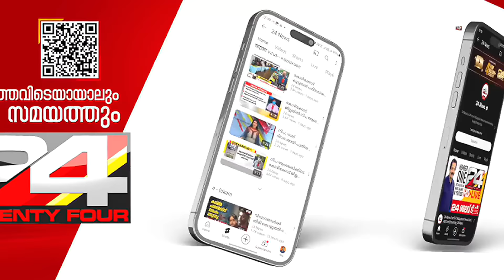അമ്പലത്തറയിൽ സ്ഫോടക വസ്തു എറിഞ്ഞ സംഭവത്തിൽ പ്രതിക്ക് പാർട്ടിയുമായി ബന്ധമില്ലെന്ന് CPIM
കാസർഗോഡ് അമ്പലത്തറയിൽ സിപിഐഎം നേതാക്കൾക്കെതിരെ സ്ഫോടക വസ്തു എറിഞ്ഞ സംഭവത്തിൽ പ്രതിക്ക് പാർട്ടിയുമായി ബന്ധമില്ലെന്ന് CPIM നേതൃത്വം